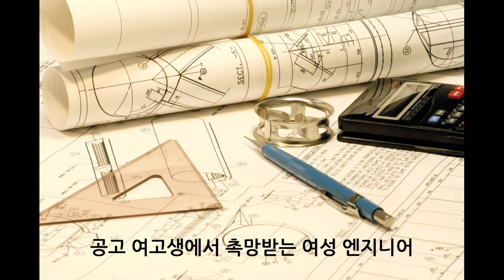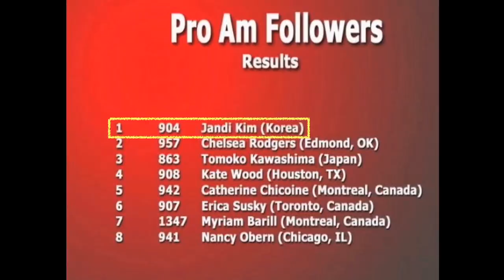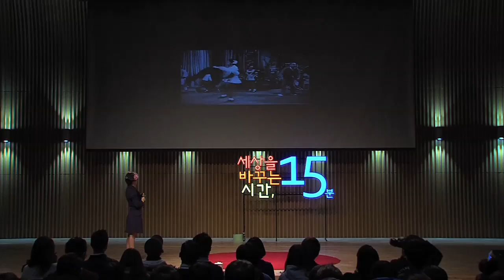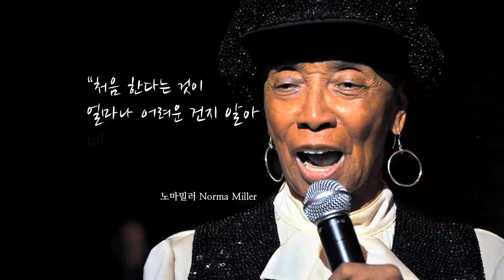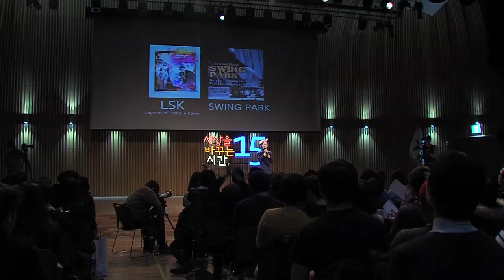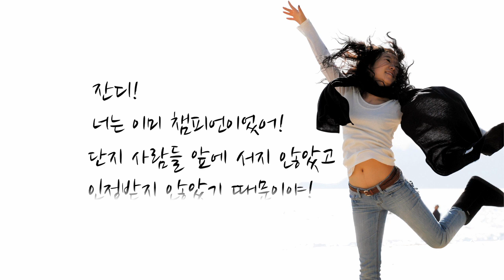(Kor) 세바시 376회 스윙, 흔들려봐야 세상을 흔들 수 있다! | 김잔디 스윙댄서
✻ 김잔디 연사의 강연 섭외를 원하시면 세바시팀으로 문의해주세요. 문의전화 | 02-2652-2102

강연자의 강연 소개 :

엔지니어였던 저는 취미로 스윙댄스를 시작했습니다. 그러다 프로 강사가 되니 문제가 생기더군요. 제 몸의 근육들이 아직 댄서의 그것이 아니었기 때문입니다. 한계를 뛰어넘지 못해 좌절할 때 선배 한 사람이 말했습니다. "잔디는 앞으로 세계 대회에 나가서 꼭 챔피언이 될 거야." 생각지도 못한 말이었습니다. 모든 것이 부족한 저였기 때문입니다. 하지만 그 말을 듣는 순간 제 가슴은 환해졌습니다.
그리고 각오를 다졌습니다. "그래, 한번 해보는 거야!" 몇 년 뒤인 2006년, 저는 약 300명이 참가한 미국 아메리칸 챔피언쉽 스윙대회 Pro-Am 파트에서 우승을 했습니다.